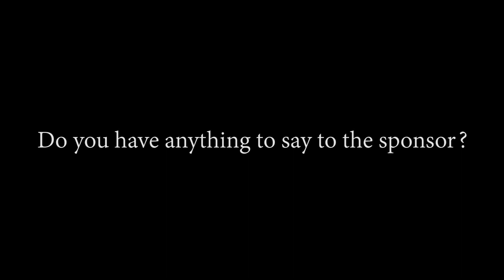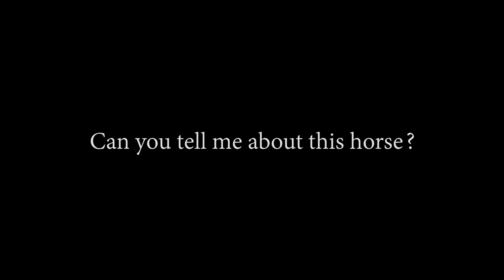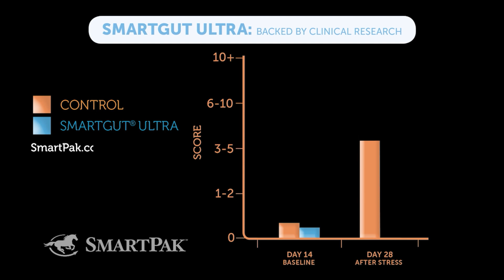2020 NRBC - Shawn Flarida